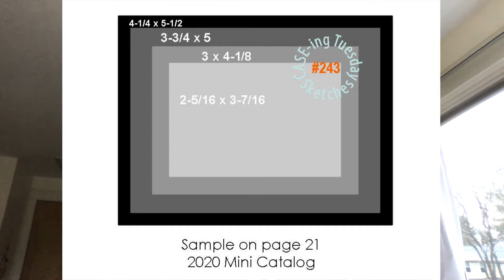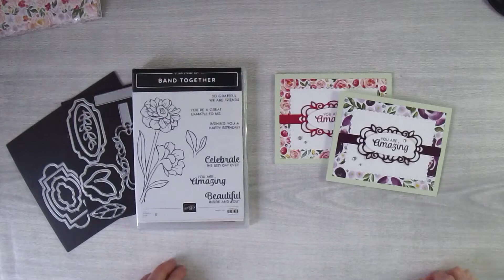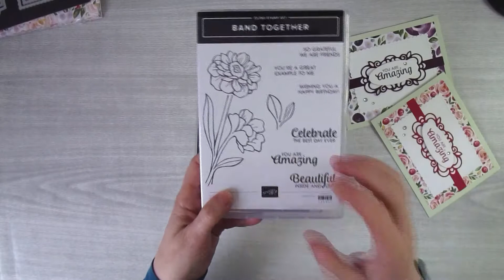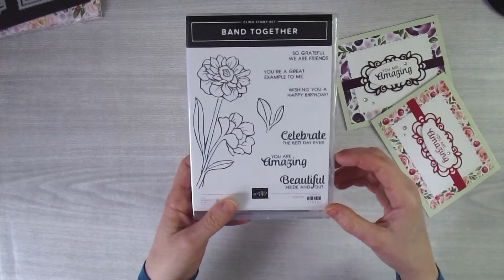You Are Amazing Card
Learn how to make a card using the Band Together Bundle and other supplies from Stampin’ Up.